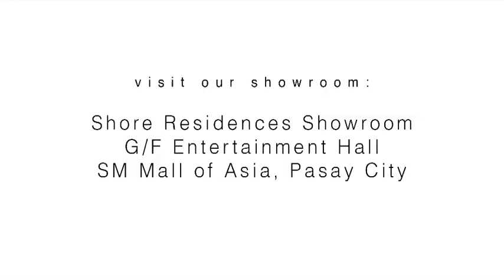SHORE 3 RESIDENCES SMDC Mall of Asia SHORE 1, 2 & 3 video My Details⬇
Various pools in resort-type development, Hotel-like reception lobbies and High-end amenities. You'll never regret investing your hard-earned money. It'll appreciate each year! SEND me message for details and to share my first-hand great experience for Passive income for OFWs via

Shore 3 Residences SMDC The Best location to invest in real estate in 2020 for OFWs.

SMDC has another development which is Shore 3 Residences. As with the continuous efforts and expansion of providing high-class residential community for all. Along with the first two projects of Shore, Shore 3 Residences will be a Modern Resort design architecture. Experience this high-class amenities with your family or friends, or even if you’re a working professional who’s balancing work and play. Continue your lifestyle with a touch of resort living, without going out to your own comfort zone. Enjoy all of these features and experience this once in a lifetime opportunity through Shore 3 Residences.